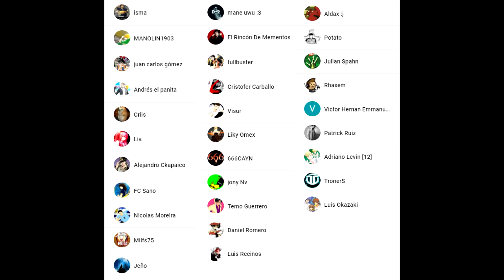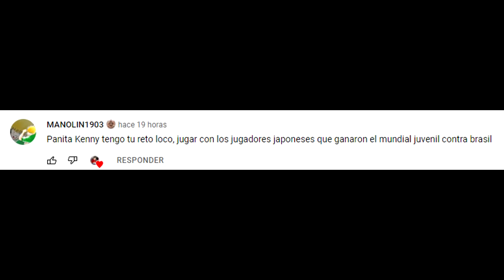USO SOLO JAPONESES MUNDIAL JUVENIL!! RETROCEDEMOS EN EL TIEMPO!? RETO! Captain Tsubasa: Dream Team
Todavía siento pánico de imaginar que hubiera pasado si llego a encontrarme con una ballena como la del video anterior en este PVP. jajajaja
►También ayúdame a combatir el RNG y a Kimoto levantando las manos y dándome tu energía